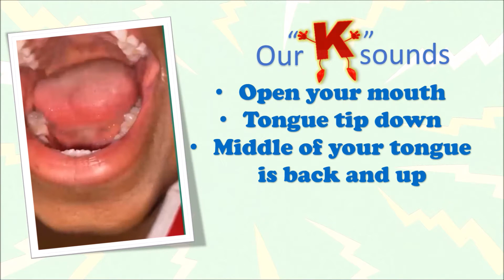WEEKEND WORDS- The "K" Sound (RLCinc Cinema)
Hello Youtube family! Today we will be going over the "K" sound. I cannot wait to engage with you! And remember, communication is everywhere, so let's continue to make it fun! SEE YOU SOON!